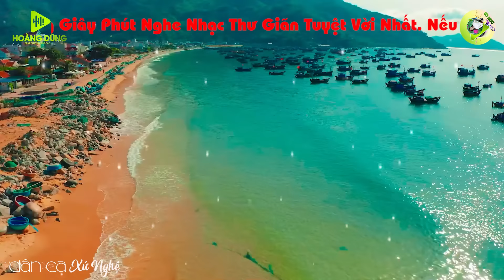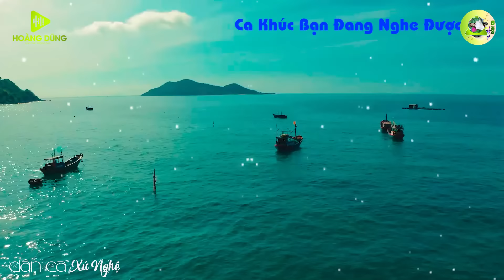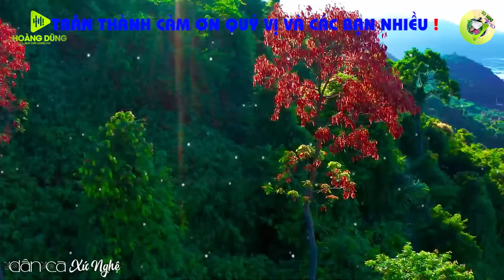NEO ĐẬU BẾN QUÊ - Hoàng Yến | LK Dân Ca Xứ Nghệ Hay SAY ĐẮM LÒNG NGƯỜI - Nhạc Đồng Quê Remix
►Tác Phẩm : NEO ĐẬU BẾN QUÊ - Hoàng Yến | LK Dân Ca Xứ Nghệ Hay SAY ĐẮM LÒNG NGƯỜI - Nhạc Đồng Quê Remix